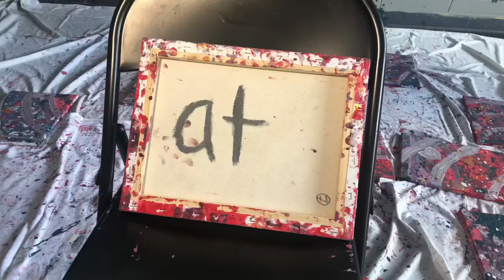“12 Paintings for Sale” aka Stop Motion Adventure 2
Wherein Anna Mouse explores more stopmotion in combination with splatterpainting and the sacred mandala. They are supposed to contain the universe, so here is a snippet of mine. Music by Anna Mouse on Sammy the steel tongue drum.